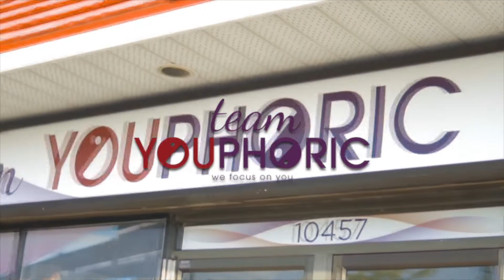Carnivore Q&A: WHAT I EAT in a Day on the CARNIVORE DIET! **NEW PLAN** Plus, What I Eat in a Week!!!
Would you like to know what I eat in a day on the Carnivore Diet? Of course you would! That's why you asked and that's what I'm answering in this Sunday's Q&A!!! In this weeks video, I explain what I eat in a week on the Carnivore Diet, how much I eat, and how I prepare it. If you have any other questions, ask them down in the comments section and I'll answer them during our next Sunday Q&A!!!

⏰TIMESTAMPS⏰
0:00 Preview
1:00 Video Breakdown
1:25 1. Medium Ground Beef and Beef Liver
2:22 How I Prepare It
4:08 2. Top Sirloin Steak
4:38 How I Prepare It
6:37 3. Sirloin Tip Roast
7:07 How I Prepare It
10:25 4. Sirloin Burgers
10:44 How I Prepare It
10:55 5. Bacon-Wrapped Beef Tenderloin
12:03 How I Prepare It
12:59 What About Snacking?
15:55 Quick Recap
17:26 Thanks for Tuning In. Please Like, Share, Comment, and Subscribe!!!

If you would like help with your nutrition or exercise plan, schedule a Nutritional Medicine Profiling consultation or a Structural Balance Assessment to see how we can help you!!!